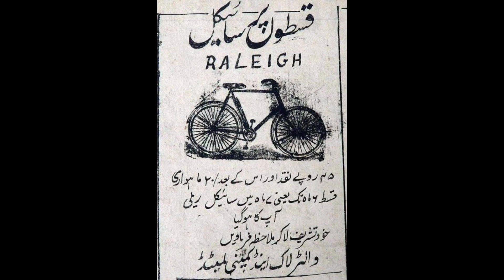Story of bicycle, Karachi 1940 | Old Cycle | History| Ahsas info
Hello friends:-

etc.

Thanks